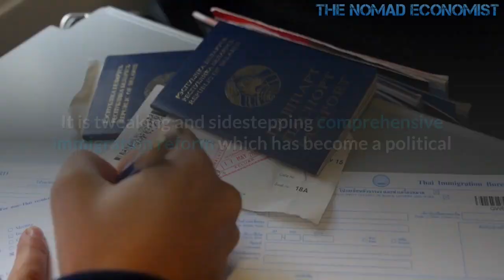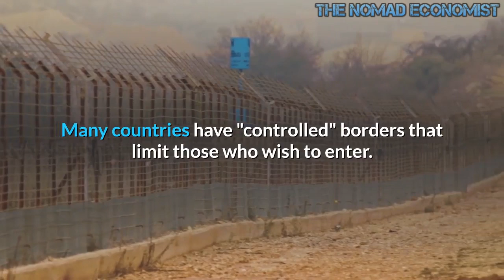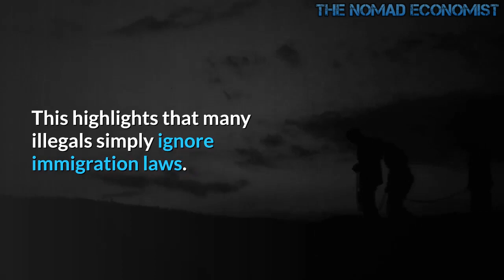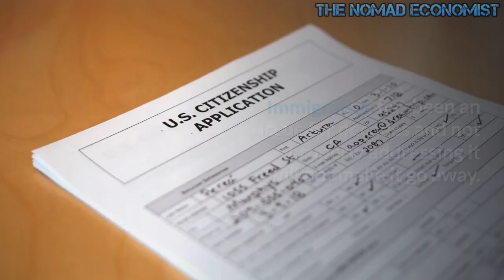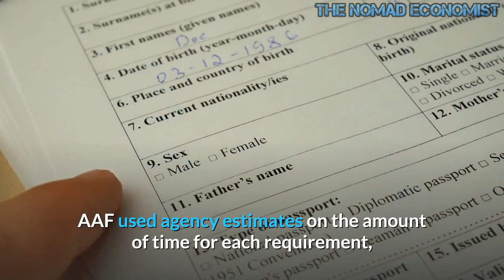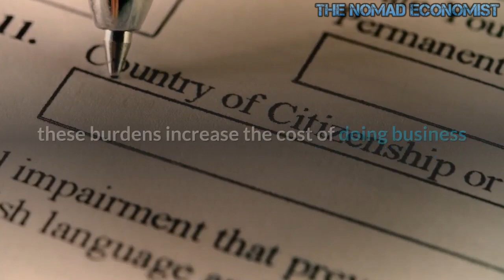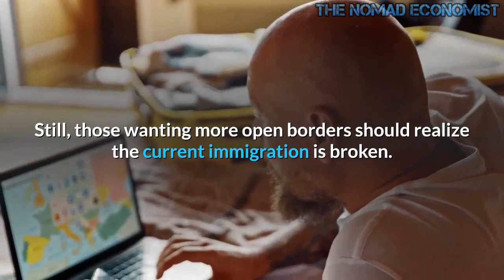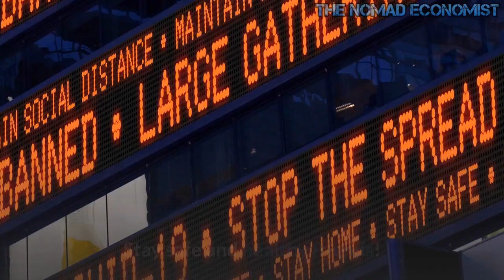Biden's Immigration Reform Cannot Fix America's Broken Immigration System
iden's So-called Immigration Reform Another "Fig Leaf"

Biden Has Reopened A Trump-era Facility
It's starting to look like Joe Biden over-promised on how rapidly changes or reforms to an immigration system groaning under the strain of decades of neglect, abuse, and competing priorities would take place. It doesn't take a rocket scientist to understand it is a bad idea to invite bad people into your neighborhood. In this regard, the Trump administration had some success in deporting many thousands of MS 13 members. However, President Joe Biden has already ensured with his initial Executive Orders that the old open border policies of old would be restored people wishing to enter the country can flood back in again.